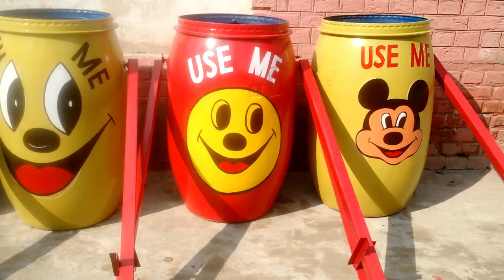How to Draw a Dustbin for kids